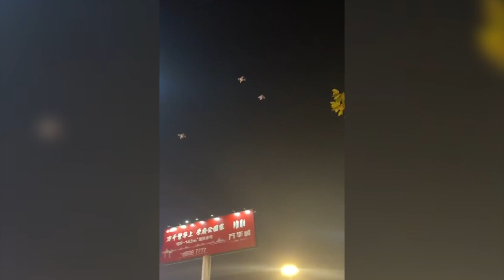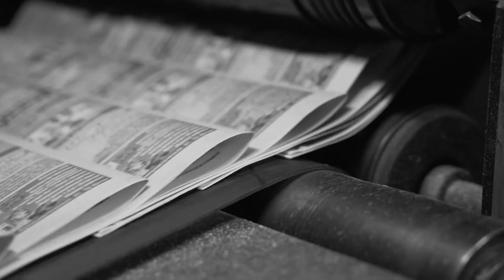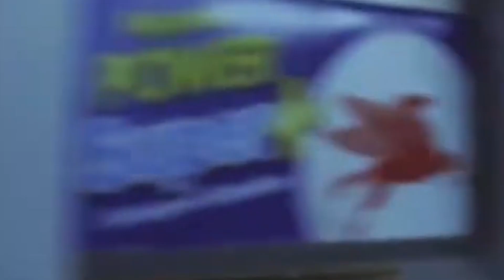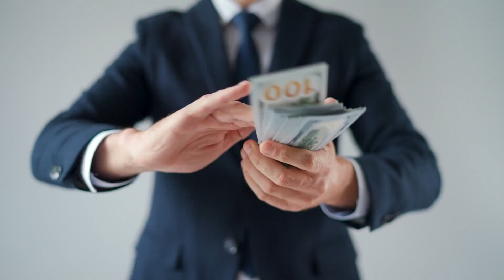This Fell From The Sky But No One Knows What it Is